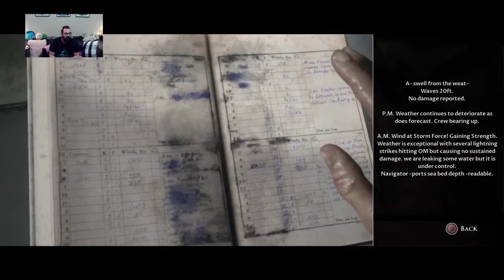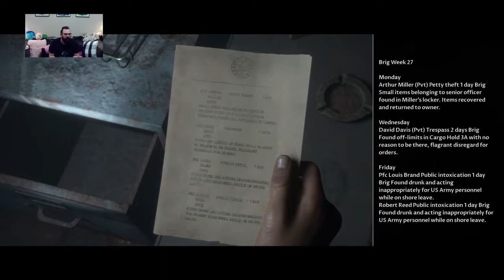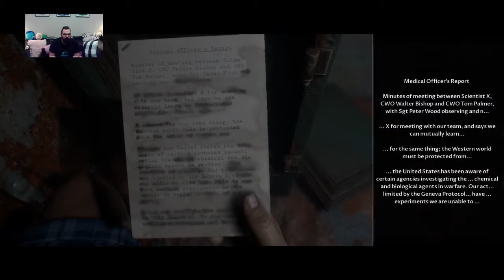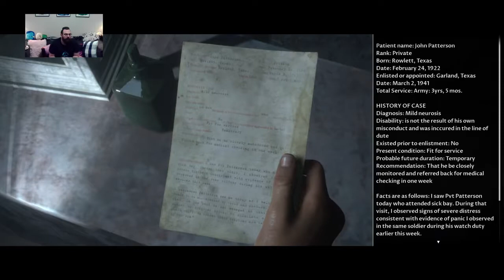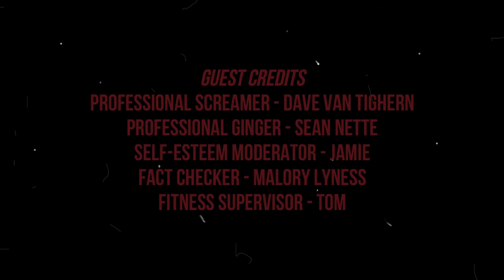Spooktober: Man of Medan - Coop with BlitzGirl | Part 4 BLITZGIRL IS SO NAIVE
I am so confused by this game. Is it a monster game? Is it a thriller? Is it a comment on the corruption of governments? WHAT IS IT?